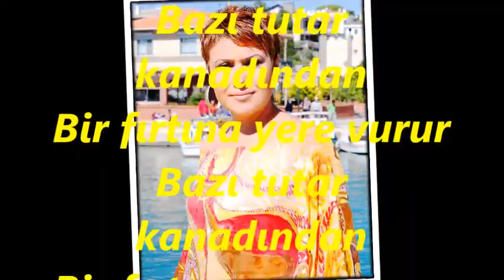Belgin EROL GÜNDOĞDU-Benim Gönlüm Bir Kelebek (NİHAVEND)R.G.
SOLİST:
*BELGİN EROL GÜNDOĞDU*
VİDEOYU YAPAN
*RECEP GAYRETLİ*
GÜFTE: ORHAN SEYFİ ORHON
BESTE: NAZMİ ATLIĞ
USUL: SEMÂÎ
MAKAM: NİHAVEND
Benim gönlüm bir kelebek
Dolaşıyor çiçek çiçek
Dolaşıyor çiçek çiçek
Tükenecek ömrü böyle
Çırpınarak titreyerek
Tükenecek ömrü böyle
Çırpınarak titreyerek
Ne şerefli bir adı var
Ne de büyük maksadı var
Hergün biraz zedelenen
İki ipek kanadı var
Her şey ona karşı durur
Güneş yakar, kış dondurur
Bazı tutar kanadından
Bir fırtına yere vurur
Bazı tutar kanadından
Dolaşıyor titreyerek
Zavallının bir baharlık
Ömrü böyle tükenecek
Zavallının bir baharlık
Ömrü böyle tükenecek